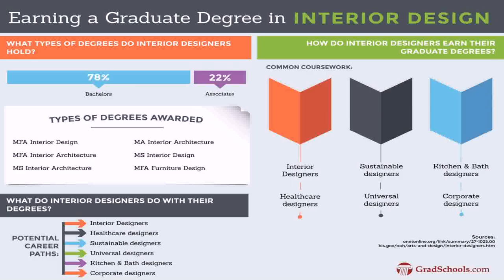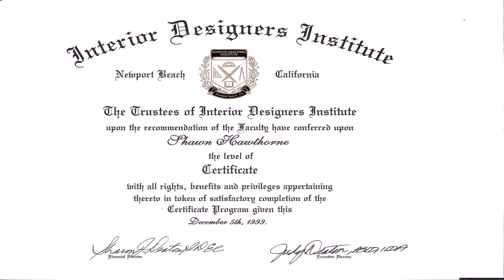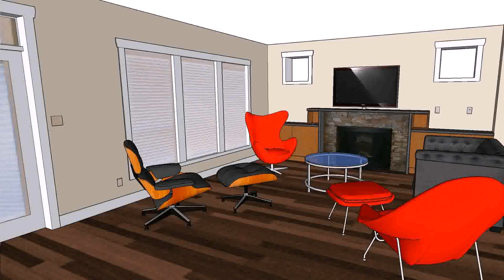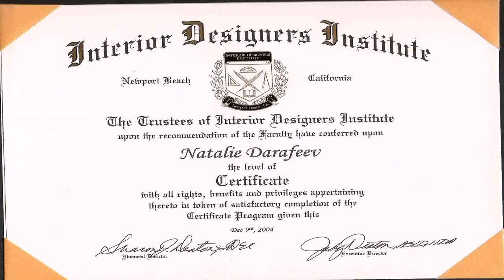Interior Design Courses Orlando (see description)